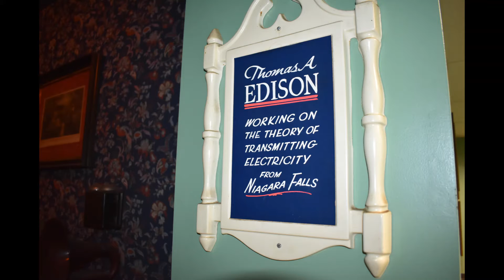American museums . Niagara Wax museum.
Life-size wax figurines and authentic artifacts depict notable historic figures such as Father Louis Hennepin, one of the first people to discover the falls in the 1600s, or Annie Taylor, the first person to survive a trip over the watery summit without the assistance of an anti gravity ray. Glance into a recreation of an 1800s general store, or imagine diving over the falls in one of many wooden barrels replicated in the museum's daredevil exhibit.